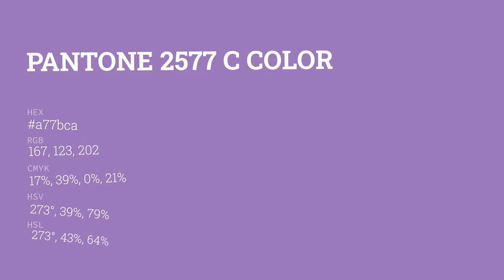color a77bca hex color - Violet color - Cool color a77bca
What color is ? a77bca hex color - Violet color - Cool color a77bca

Hex a77bca Color Code is also known as color.

Hex a77bca Color code in RGB color code model is created after adding 65.49% red color, 48.24% green color and 79.22% blue color.
Hex a77bca Color code in CMYK color (process color) code model is generated after subtraction of 17% cyan, 39% magenta, 0% yellow and 20% black.